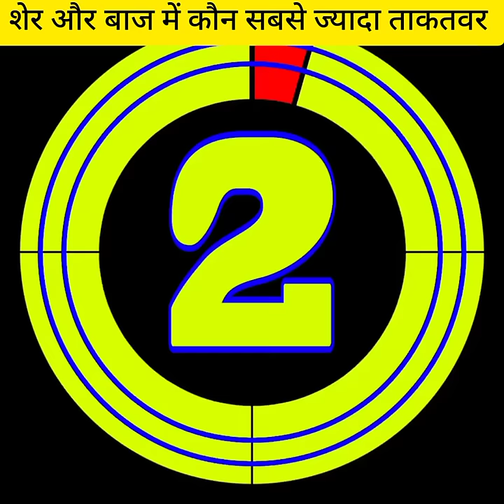शेर और बाज में सबसे ज्यादा powerfull कौन है?Lion & eagle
शेर और बाज में सबसे ज्यादा powerfull कौन है?Lion & eagle facts knowledge youtube animals .